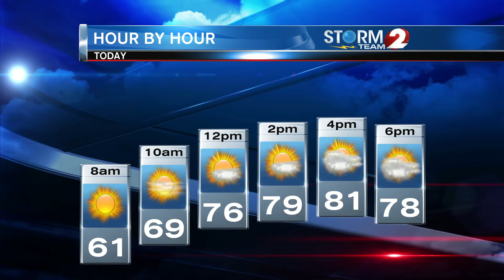Sunday 8/25 wx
Increasing clouds but warmer today